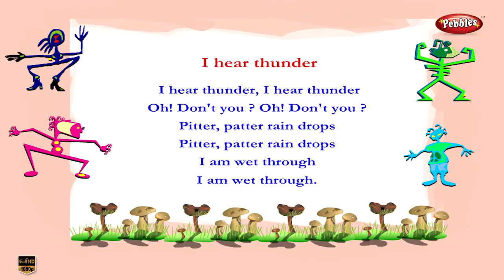Nursery Rhymes For Kids HD | I Hear Thunder | Nursery Rhymes For Children HD